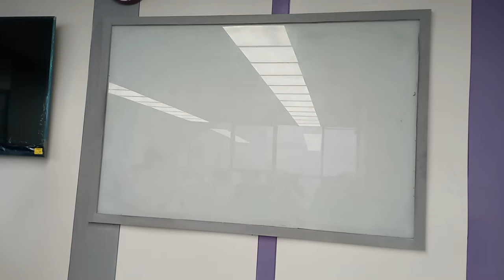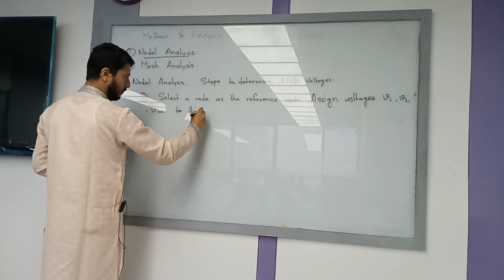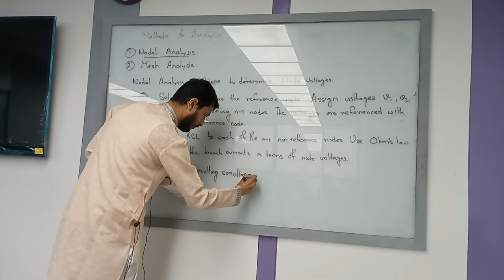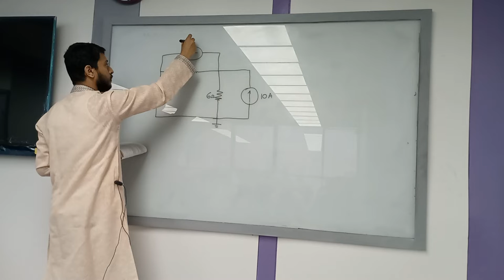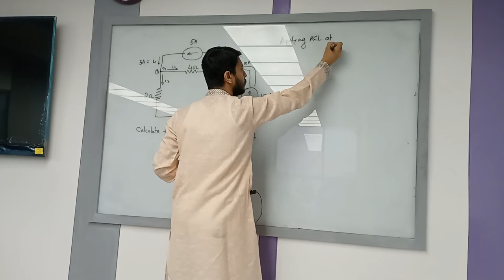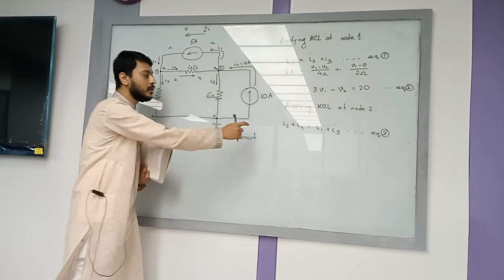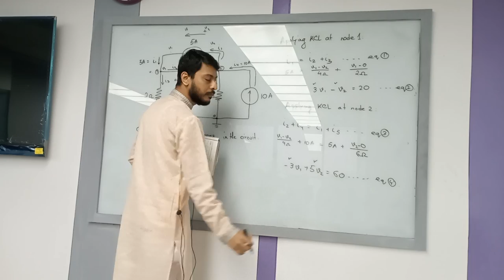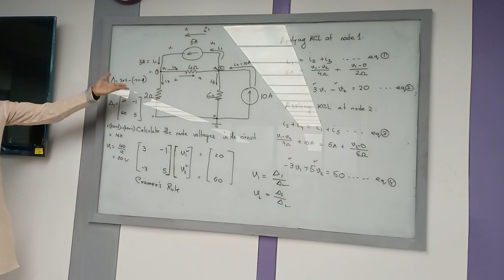Electrical Circuit I | Lecture-3 | EEE |Shaiyek Md Buland Taslim | University of Scholars